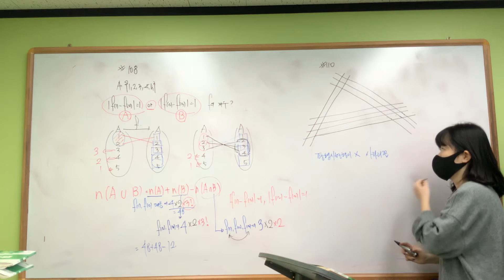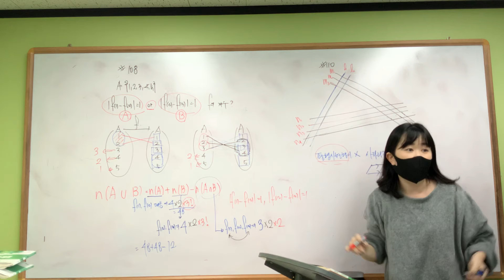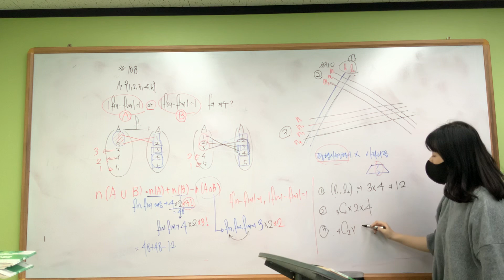[수학(하)] 경우의 수 1104 테스트 #110